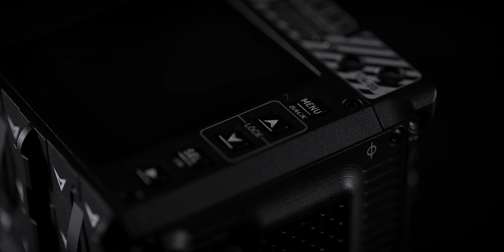KOMODO | Compact Cinema Camera | 4K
KOMODO is the compact cinema beast that makes the impossible shots possible. Designed for professional filmmakers and content creators. KOMODO is 4"x4"x4" and weighs less than 2lbs with unparalleled image quality, color science + groundbreaking global shutter sensor technology. It's cinema in the palm of your hand.